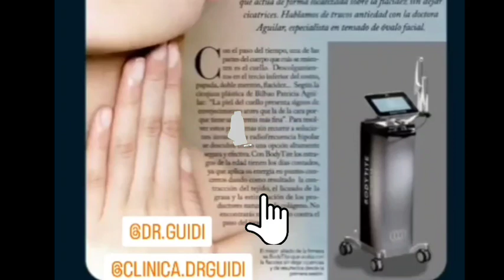🚫 IMPACTANTE REAPARICIÓN de Olga Moreno